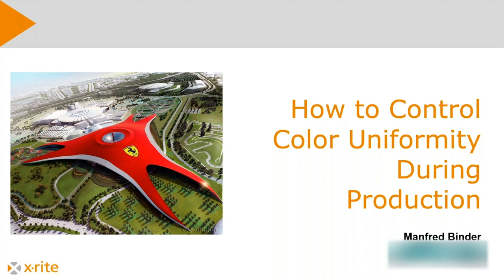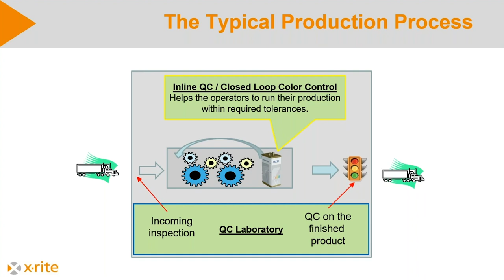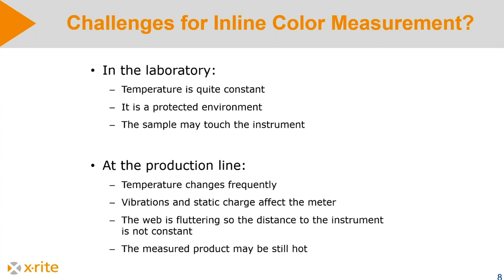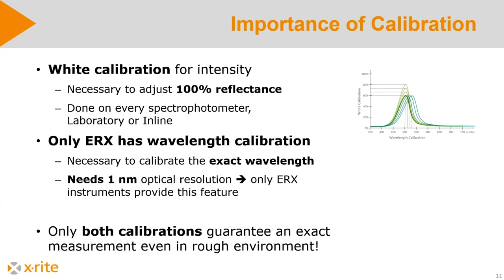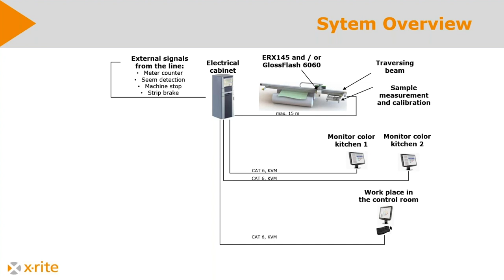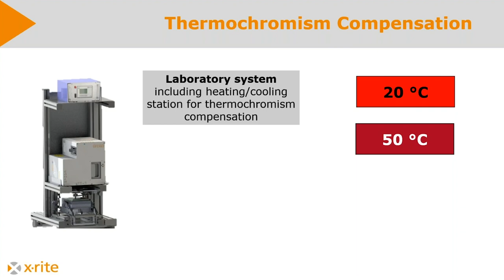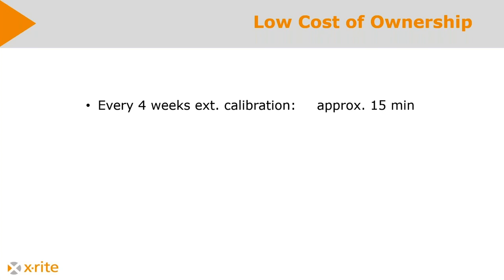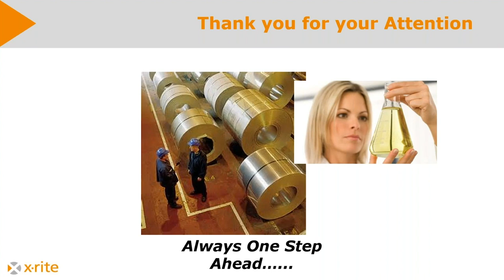Inline Solutions for Coil Coating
X-Rite’s Inline Color Measurement Solutions manage color throughout production and alert operators if color begins to move out-of-spec so corrections can be made before the product is wasted. Coil coating is one area where inline color measurement is very effective for achieving a higher, consistent level of production speed, quality, and accuracy.

- The importance of inline measurement in the color control process
- How an inline solution for coil coating works
- How to measure different materials directly throughout production
- How inline solutions help reduce waste